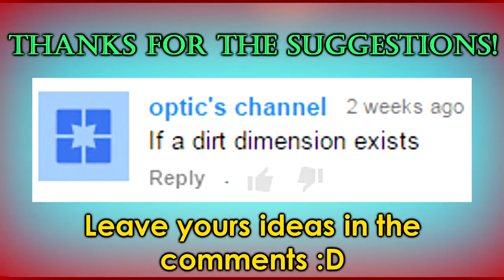If a Dirt Dimension was Added Minecraft